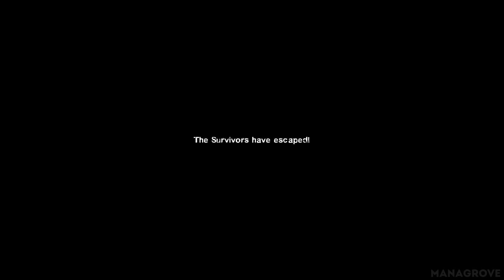Left 4 Dead 2: Hard Rain Gameplay Walkthrough (No Commentary, PC)